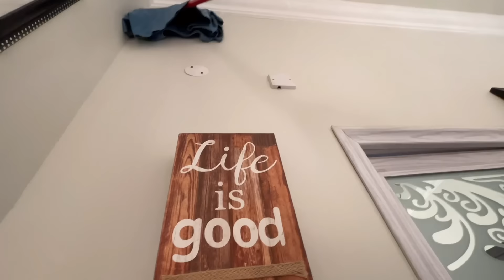SOCHA NAHI THA GHAR KI YEH HALAAT HO JAYE GI 😩/ RAMADAN PREPARATIONS & DEEP CLEANING 🧹